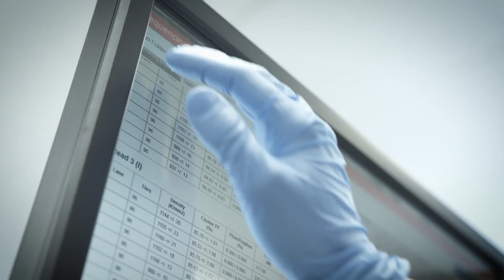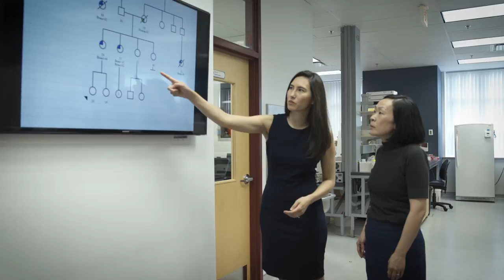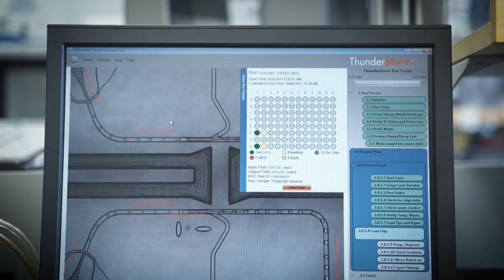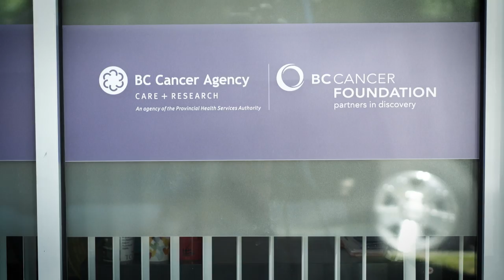BC Cancer Agency Genome Sciences Centre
The BC Cancer Agency’s Genome Sciences Centre's mandate is to advance knowledge about cancer and translate that knowledge to improve human health through prevention, diagnosis and therapy development, and to realize the social and economic benefits fo of genomics and bioinformatics research through collaboration, translation, development and application.

This film will concentrate on two elements of the Centres work -

POG program – a clinical research initiative that embeds genomic sequencing into real-time treatment planning for BC patients with cancer. The goal is to to transform cancer medicine through comprehensive genomic profiling applied to cancer patient populations.

Hereditary Cancer Program – using genomic approaches to assess and inform patients and their families about potential cancer risks, enabling access to counselling and other resources.